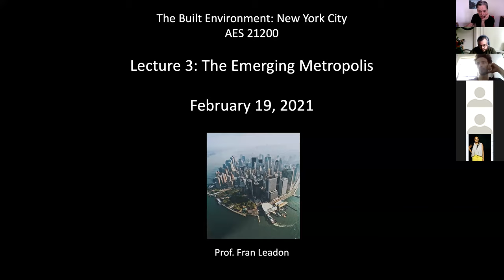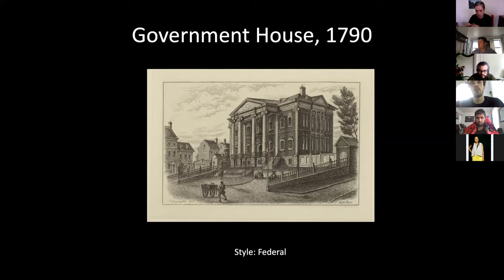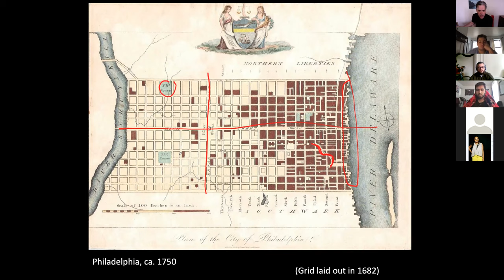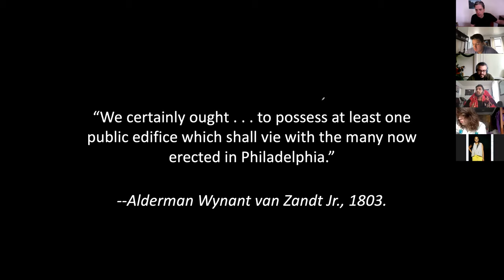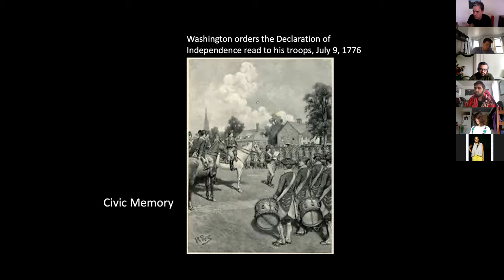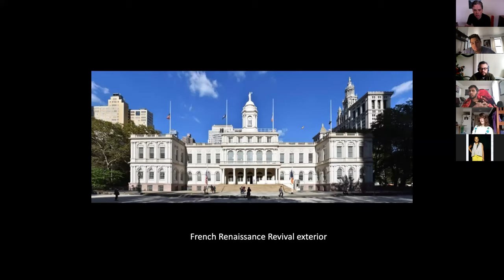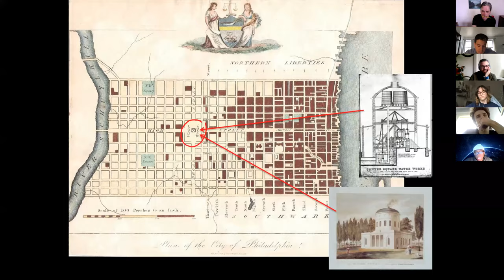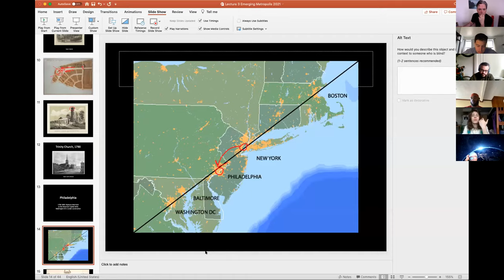Built Environment Lecture 3 2 19 21